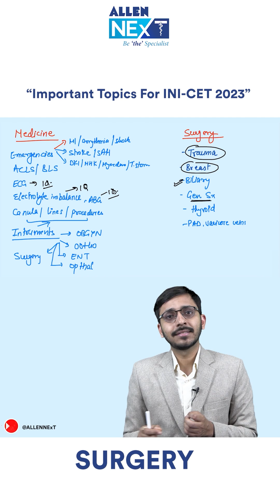INI-CET 2023 | Most Important Topics of Surgery | Must Do before Exams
Hello Students!!
Get ready to ace your NEET PG | INI-CET | FMGE Exams with our star faculties video lectures exclusively available in the ALLEN NExT application.
Watch Dr. Rishabh Jain discussing the Most Important & Expected topics of Surgery For INI CET 2023.

Our crisp, concise and curated videos of all the topics from all 19 subjects will help to ace your NEET PG | INI-CET | FMGE Exams with ease.  So, if you are looking to ace your dream medical PG exam, be sure you have subscribed to our channel and to avail the premium experience download the ALLEN NExT app available on both Google Play Store and APP store.